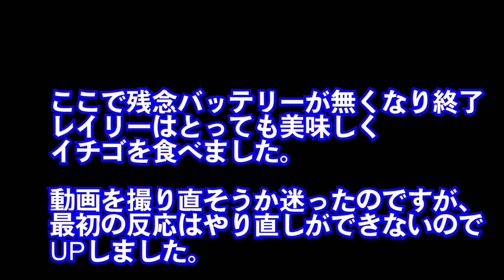イチゴを初めてまるごと食べるトイプードル/The first toy poodle to eat whole strawberries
イチゴを初めてまるごと食べるトイプードル
The first toy poodle to eat whole strawberries

レイリーのラインスタンプです。
[ふわふわかわいい！トイプードルのレイリー]